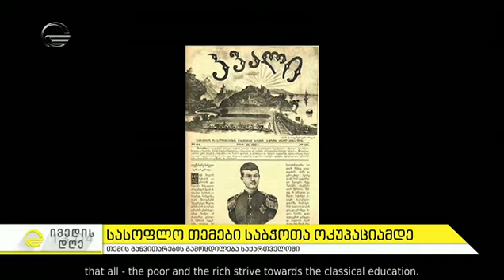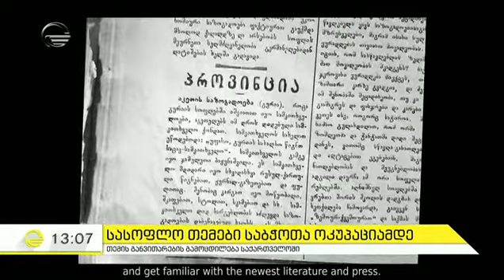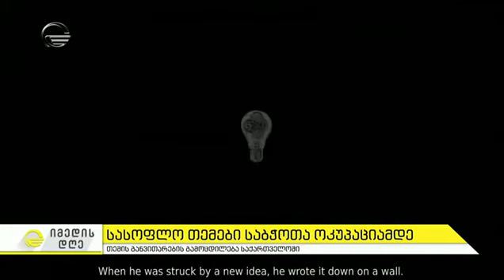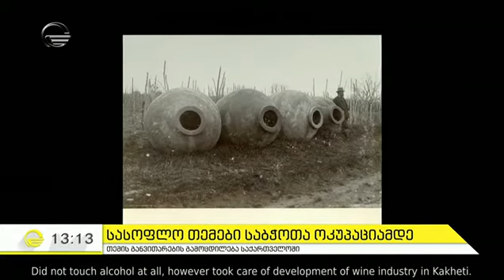სასოფლო თემები საბჭოთა ოკუპაციამდე - თემის განვითარების გამოცდილება საქართველოში